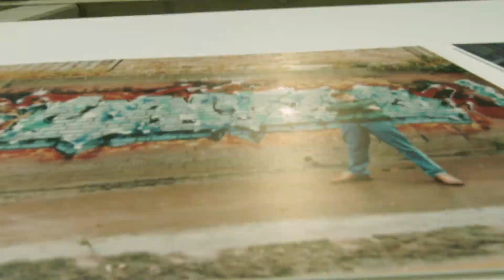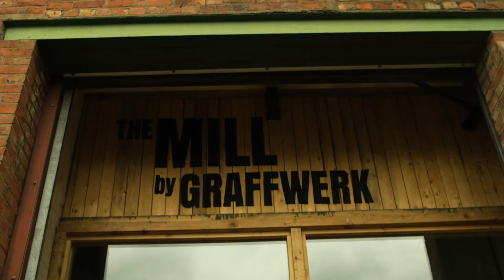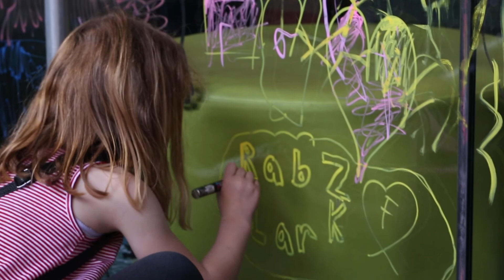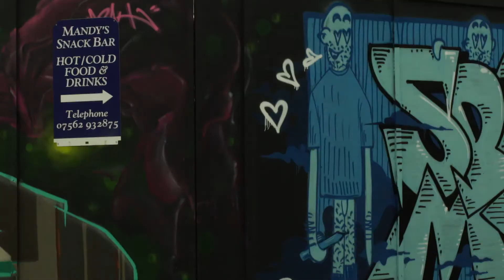Bring The Paint 2019 'Recap Video'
To celebrate the huge success of BTP 2019 we put together a short highlight video featuring some of the artists, artwork and events which went into the festival.

Big thanks to: Leicester City Council, BID Leicester, Arts Council England, De Montfort University, Montana Cans, Leicester City Football Club, Highcross, LCB Depot, Graffwerk, Inspirate, Graff HQ.

The Next Event: 2021

Video by Matt Friswell.